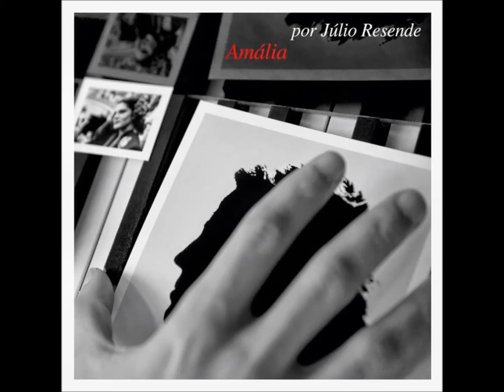Júlio Resende ‎- Amália Por Júlio Resende (ALBUM STREAM)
Copyright: Edições Valentim De Carvalho 2013

1. Fado Português
2. Vou Dar De Beber À Dor
3. Tudo Isto É Fado
4. Foi Deus
5. Estranha Forma De Vida
6. Uma Casa Portuguesa
7. Barco Negro
8. Gaivota
9. Ai Mouraria
10. Amêndoa Amarga
11. Medo (Feat. Amália Rodrigues)